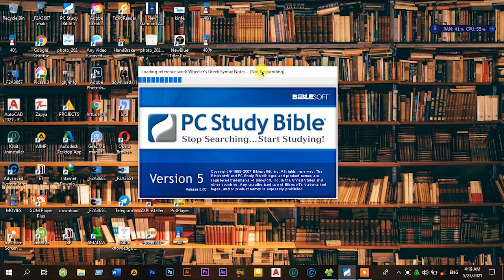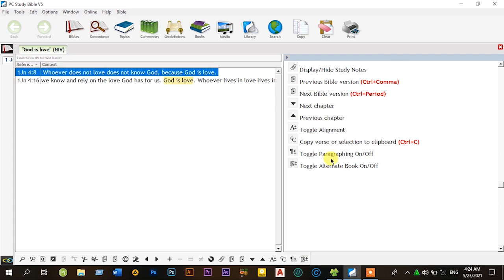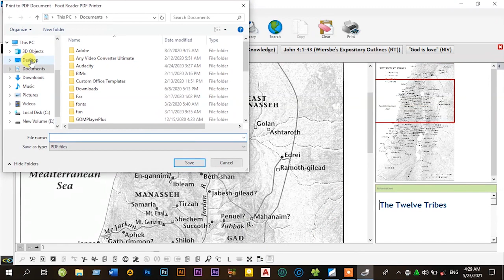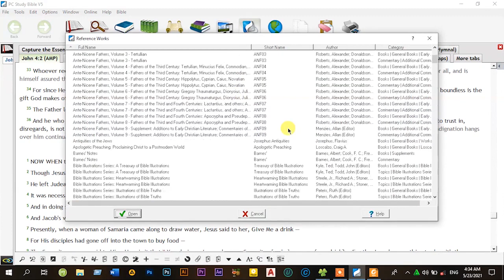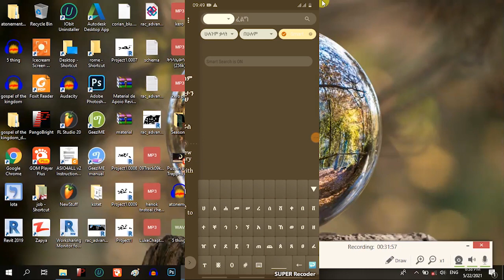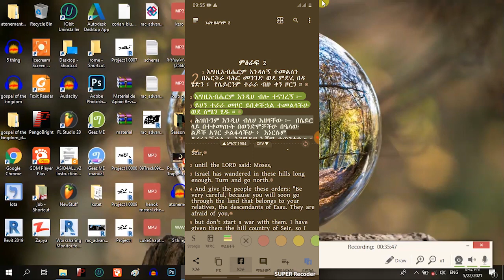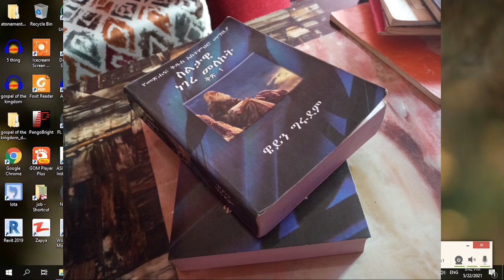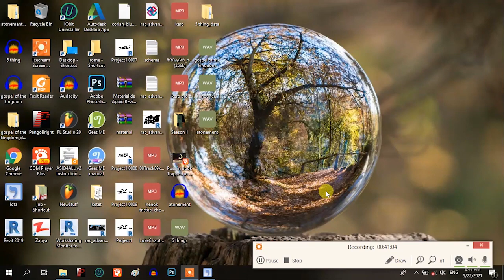መንፈሳዊ እና ጠቃሚ የሆኑ ሶፍትዌር , አፕሊኬሽን እና መፅሃፍት SPIRITUAL SOFTAWARE ,APPLICATION AND BOOKS VOC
pc study bible,amharic bible,  iota
/Spritual Resources for every christian softawares, android application and Books
ሠላም ቅዱሳን እንዴት ናችሁ  በእነዚህ የምስል ቅንብሮች/video ብዙ እንደተጠቀማችሁ ተስፋ እናደርጋለን ። ለሌሎችም እንዲደርሱ ላይክ/like/  ሼር/share/ በማድረግ አብረን ወንጌልን እንስራ። ለማንኛውም ጥያቄዎች በኮሜንት/ comment / ወይም  በቴሌግራም /Voice of Christian /  ላይ ያድርሱን። ፀጋ  እና ሰላም ይብዛላችሁ ! የጠቀማችሁን እና ሌሎች ቢሰሙ ይጠቅማቸዋል የምትሉትን ምስል ቀረጻዎች ላይክ/ like , ሼር /Share በማድረግ ወንጌልን አብረውን ይስሩ:: ሠላም ቅዱሳን እንዴት ናችሁ  በእነዚህ የምስል ቅንብሮች/video ብዙ እንደተጠቀማችሁ ተስፋ እናደርጋለን ። ለሌሎችም እንዲደርሱ ላይክ/like/  ሼር/share/ በማድረግ አብረን ወንጌልን እንስራ። ለማንኛውም ጥያቄዎች በኮሜንት/ comment / ወይም  በቴሌግራም /Voice of Christian /  ላይ ያድርሱን። ፀጋ  እና ሰላም ይብዛላችሁ !